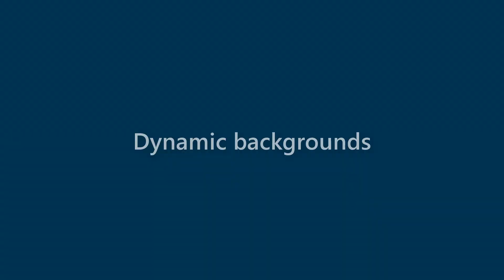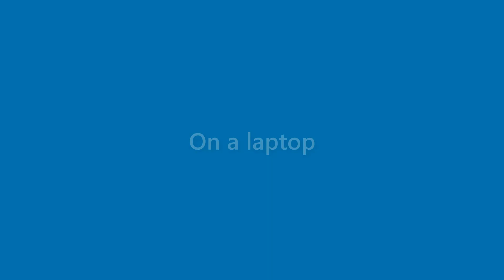Elliot Humphrey - appearance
Name Look - Elliot Humphrey - appearance. In this video we present "Elliot Humphrey" name look and feel in various scenarios.
This video will cover:
How does "Elliot Humphrey" look as a personal letterhead?
How does "Elliot Humphrey" look on a business card?
How does "Elliot Humphrey" look on a computer/laptop screen?
How does "Elliot Humphrey" look with different background colors?
How does "Elliot Humphrey" look with various fonts?